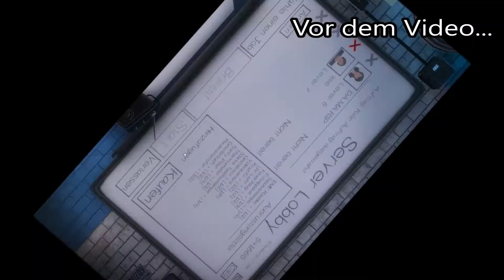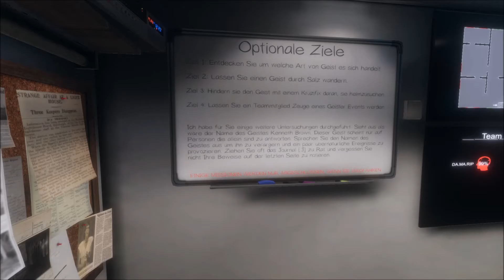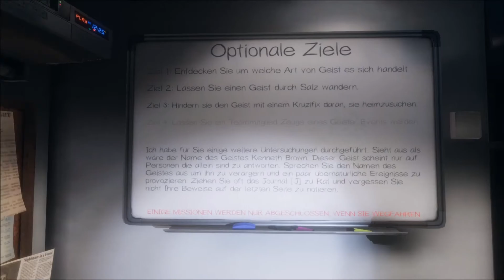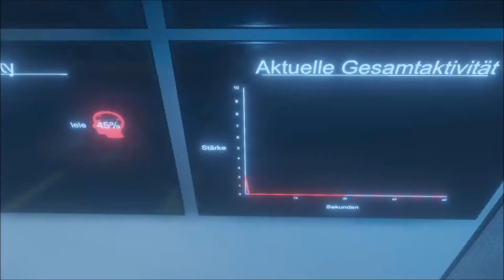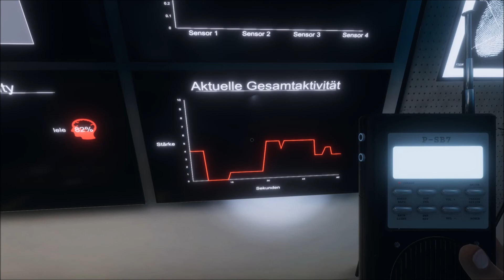Wir sind so Lost | Let´s Play Together "Phasmophobia 👻" mit LeleFoer (part 1)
Ein verlassenes Haus, einige verärgerte Geister und zwei verlorene Spieler. Zum ersten Mal spiele ich zusammen mit der einzigartigen @lelefoer "Phasmophobia". Es wird lustig, gruslig und sehr spannend.

Und wenn es euch gefallen hat, dann lasst einen Like und ein Abo da.

Meine Ausrüstung:
- Mein Mikrofon: